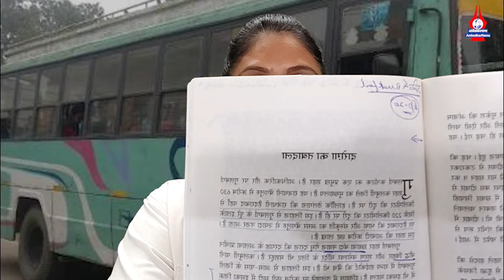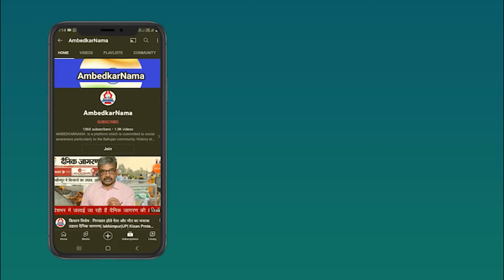थाने में तैनाती मिल जाए तो रिश्वत में गए पैसे रिश्वत के रास्ते ही वापस भी आ जाते हैं - ज़ैग़म मुर्तज़ा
ज़ैग़म मुर्तज़ा की पुलिसनामा यहां से भी ले सकते हैं-
राजपाल एण्ड सन्ज़
1590, मदरसा रोड, कश्मीरी गेट, दिल्ली-110006
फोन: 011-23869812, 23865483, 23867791